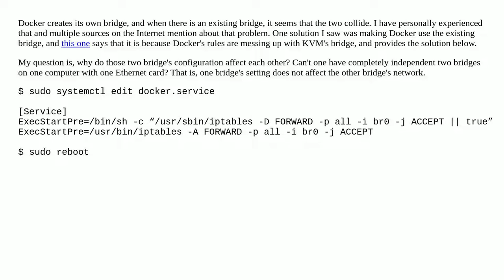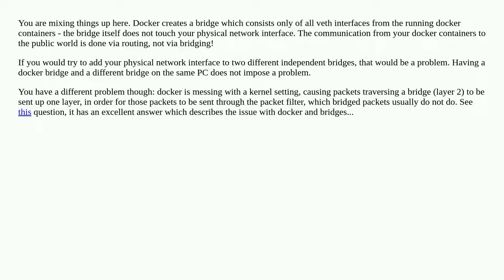Two completely independent bridges on one ethernet card, possible?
A special thanks goes out to the community

  networking bridge